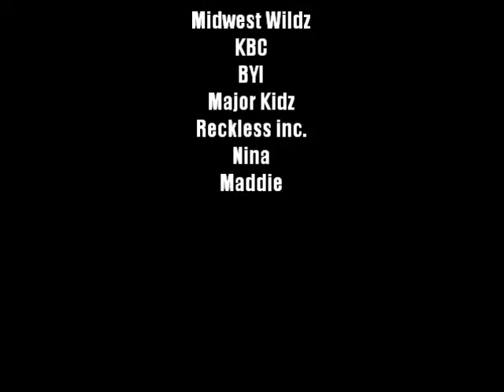TAKE OFF + TKZ Preview (HD)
Title says it all. Shout out the rest of the bros